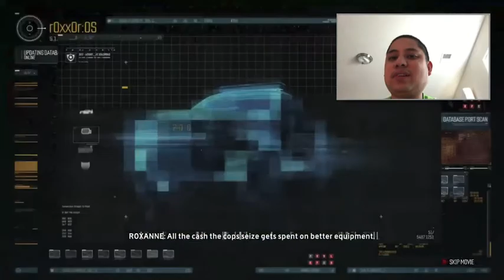From Miami To Las Vegas - The Crew Gameplay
As I complete these quick missions in the Southern part of the U.S., traveling to Las Vegas was no easy task.  I felt like the only way to keep my reputation was to do the side challenges which increase the index level of your car.

N2SC4R
WhatiFRacing
RealRadman